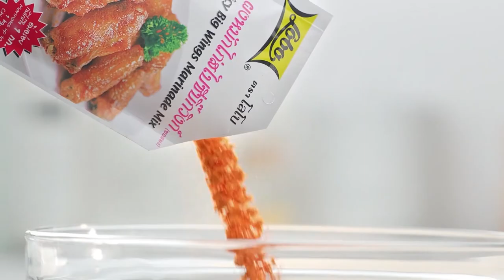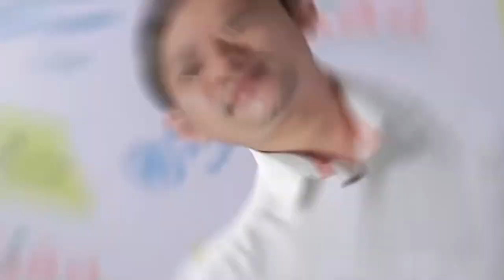กินได้ก็กิน (ทำกินเอง) หมูสามชั้นคั่วน้ำปลาหวาน / หมูสามชั้นอบหม้อดิน EP.232 (2/3)